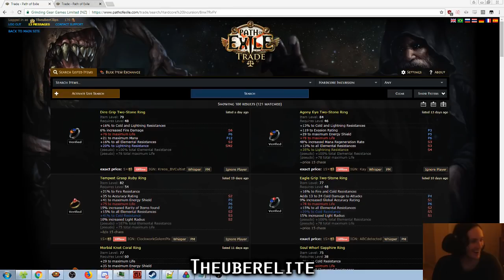Path of Exile 3.3: Incursion League DAY # 58-63 Highlights "It disappeared!"